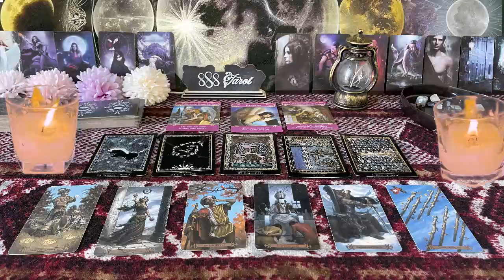CAPRICORN ❤️THIS PERSON IS HAVING A CRAZY REALIZATION ABOUT YOU” 💗🫢 END OF AUGUST LOVE TAROT 🤩�